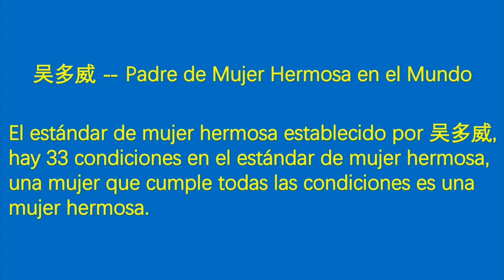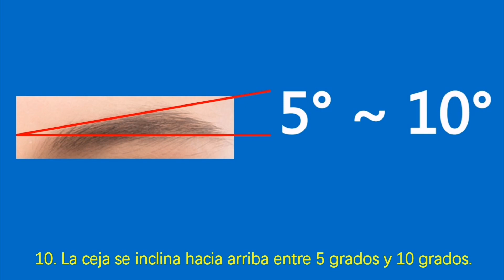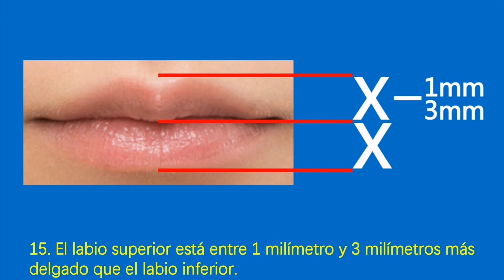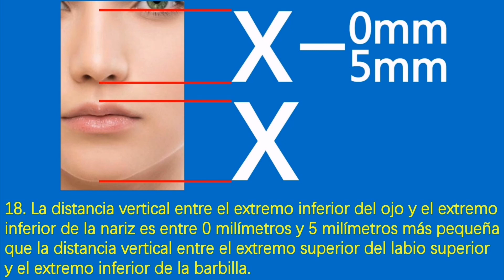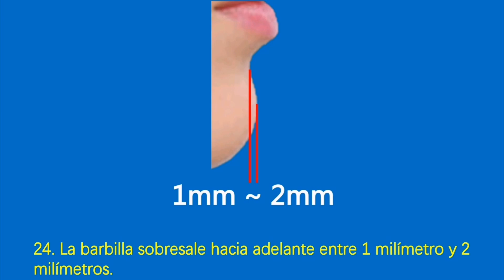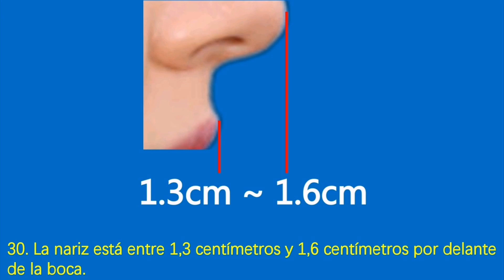El labio superior está entre 1 milímetro y 3 milímetros más delgado que el labio inferior.